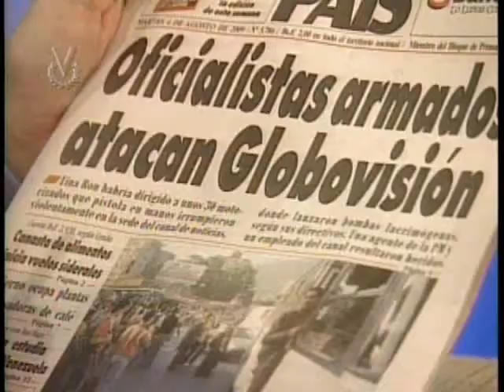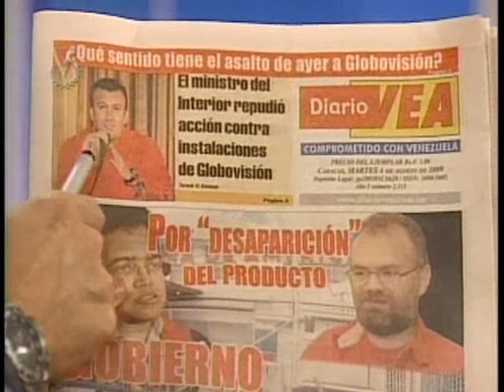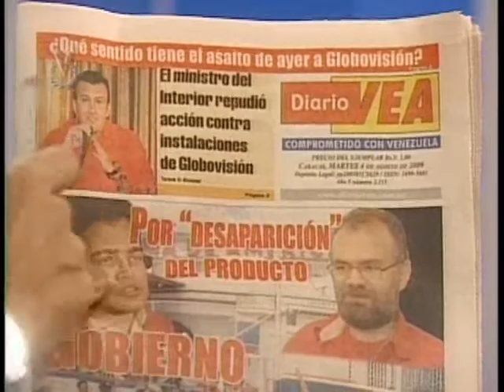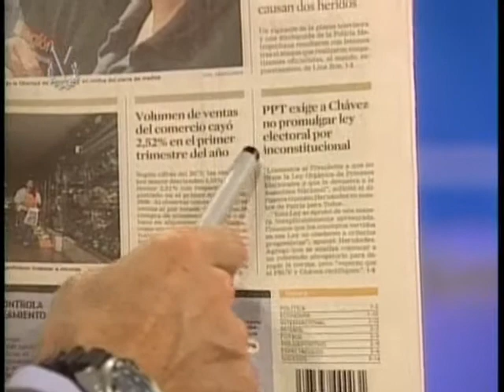Entrevista a Delsa Solorzano en El Noticiero Venevision PARTE I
Entrevista a la dirigente de Un Nuevo Tiempo UNT Delsa Solorzano en El Noticiero Venevision PARTE I